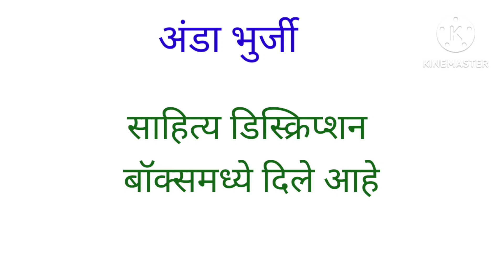अंडा भुर्जी एकच नंबर रेसिपी,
साहित्य
तीन चमचे तेल
दोन अंडी
दोन कांदे
पाच ते सहा हिरव्या मिरच्या
अर्धा चमचा मोहरी
एक चमचा जिरे
थोडा हिंग
एक चमचा धने पावडर
एक छोटा टी स्पून लाल तिखट
थोडी हळद
चवीनुसार मीठ
कोथिंबीर
अंडा भुर्जी रेसिपी
भुर्जी रेसिपी व्हिडिओ
भाजी रेसिपी व्हिडिओ
अंडा करी